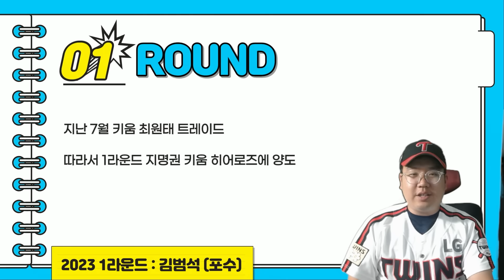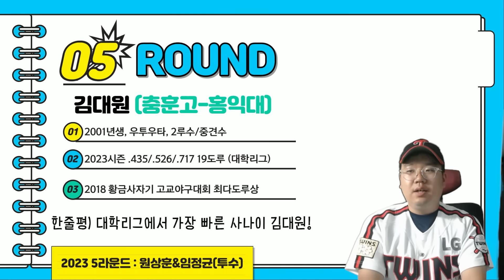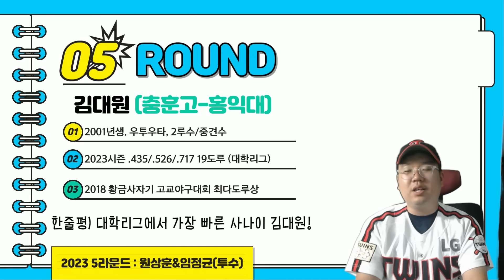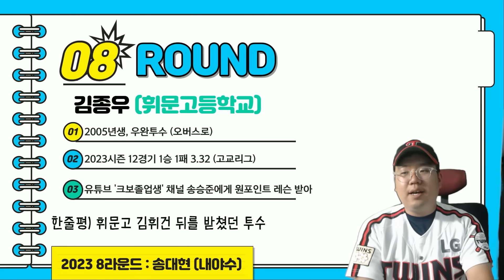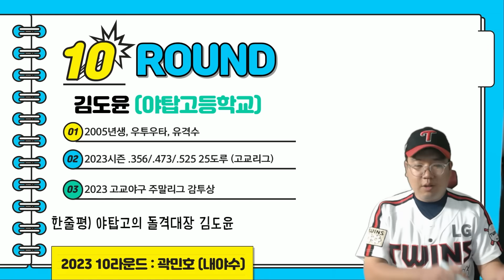LG트윈스 2024 신인드래프트 지명완료!! 군필 즉전감이 2명이나?!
와 백성진 팀장님 열심히 하시잖아